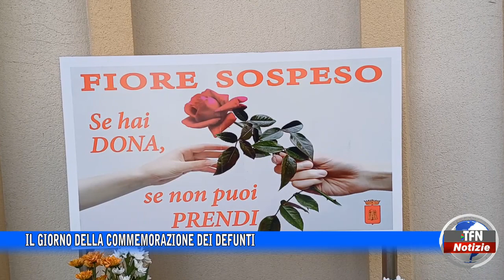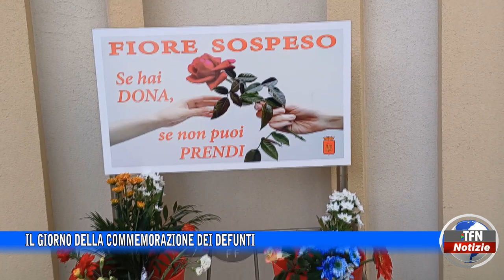IL GIORNO DELLA COMMEMORAZIONE DEI DEFUNTI